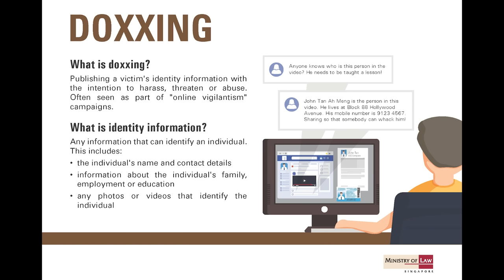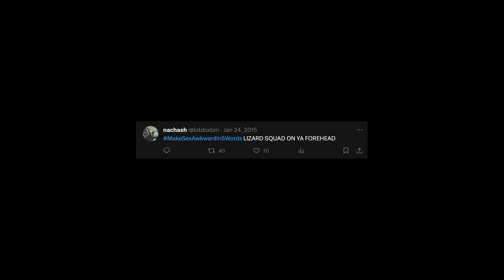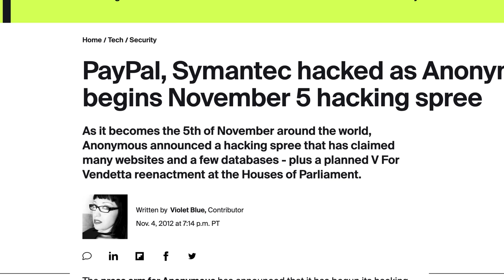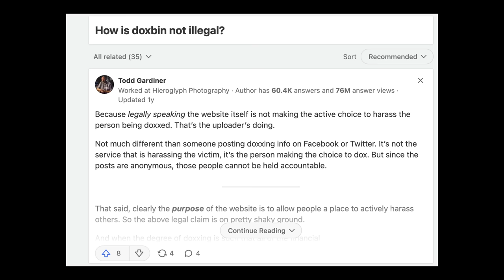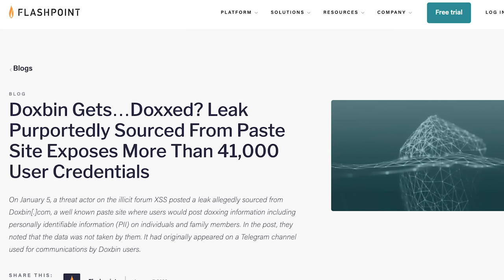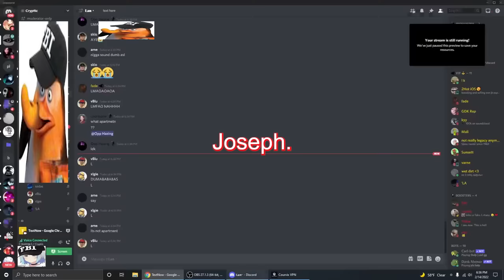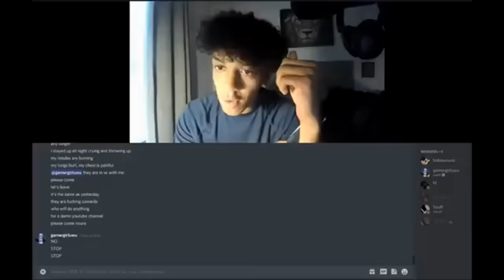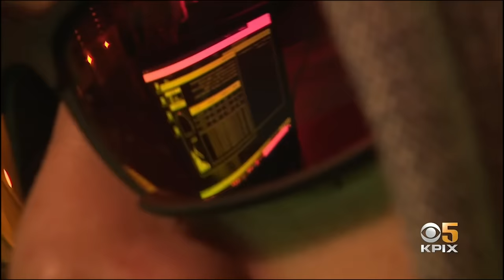The Dark Side of Doxbin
credit @8bwx 0:05 and 1:45 for b-roll